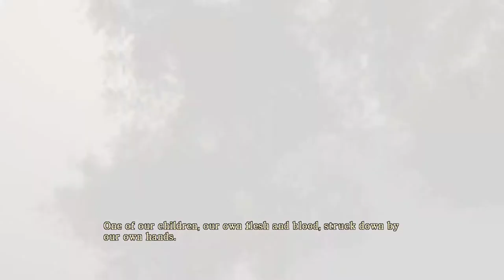A Game, Interrupted: Silent Hill: Homecoming [20] Churchgoer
1. No loading from a previous save.
2. If I die, the game is over.

Stuff is going down.